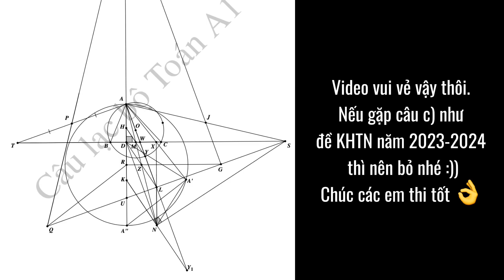Bí quyết làm câu c) hình học (dành tặng HS lớp 9)